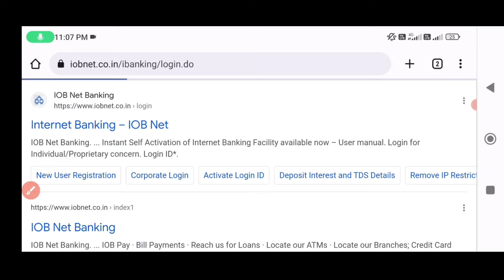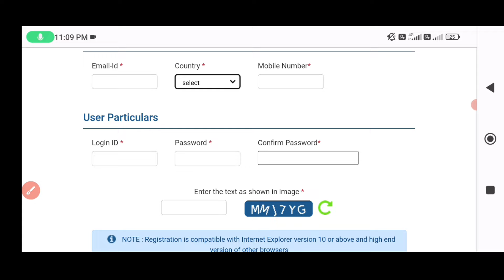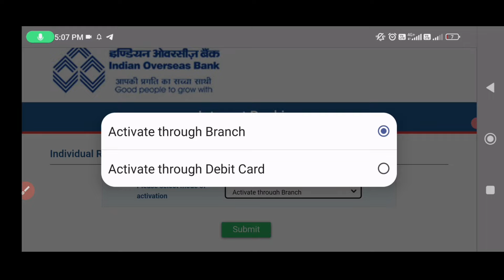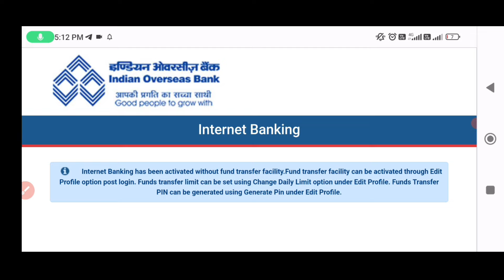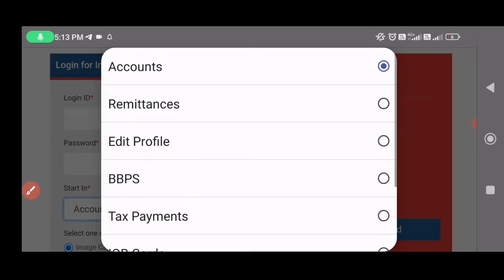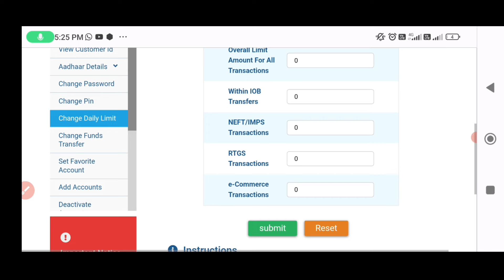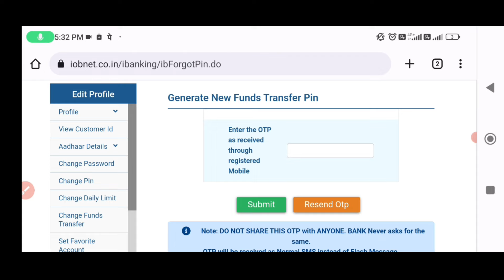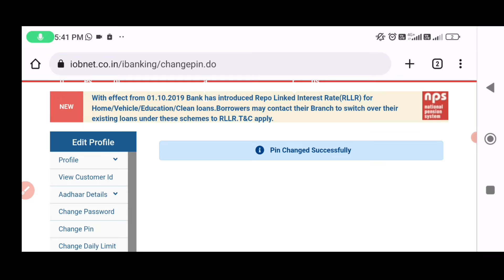IOB Bank Netbanking Activate in tamil | IOB Netbanking Registration in tamil | Star online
My Gadgets